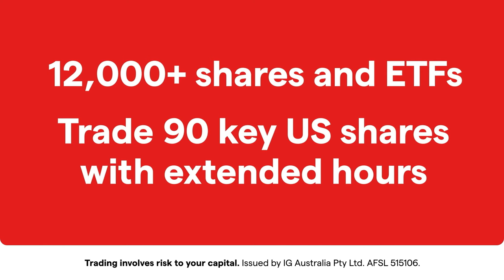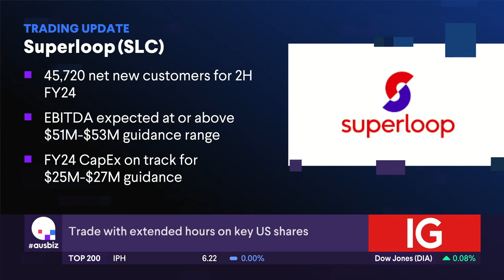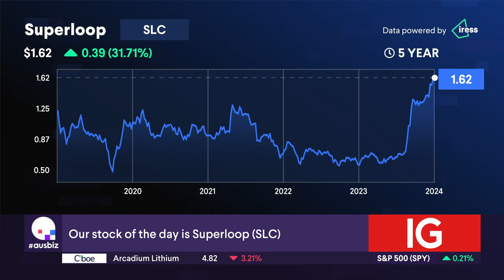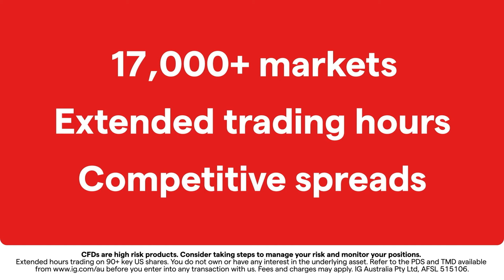The Stock of the Day is Superloop (ASX: SLC)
Superloop (ASX: SLC) updated the market today (02.07.24) as it added over 45,000 net new customers for the second half of FY 24, in addition to the 34,100 added in the first half. EBITDA is expected to be at or above the $51M-$53M guidance range. And FY24 CapEx on track for $25M-$27M guidance. Our experts, Joshua Barker from River X and Philip Pepe from Shaw and Partners, share their views on the update. Philip says "it's a great company, great infrastructure, winning market share, always, always good to keep an eye on stocks like this." Josh notes that it was a great update and expects more upside to come and says that the reason not many analysts are covering the stock is because they assumed it would be bought out, but that has since reversed... So will it be a buy, hold or sell? Or take profit?

Stocks covered on today's episode of 'the call':
ARB (ARB)
Super Retail (SUL)
Vista Group (VGL)
Silex Systems (SLX)
Alpha HPA (A4N)
Abacus Storage King (ASK)
Pioneer Credit (PNC)
Washington H Soul Pattinson (SOL)
Qantas (QAN)
Macquarie (MQG)